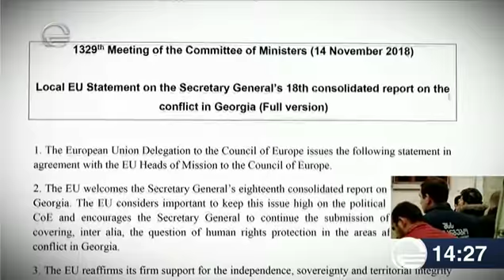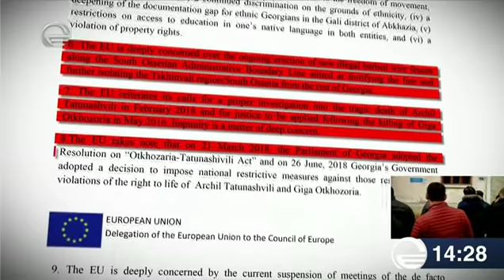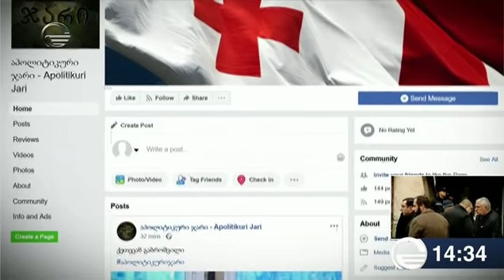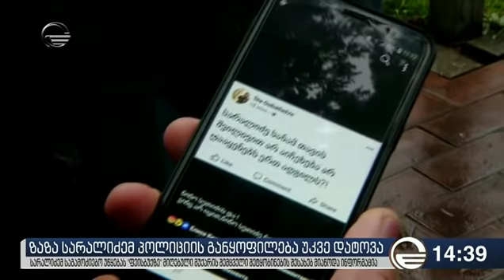ქრონიკა 14:00 საათზე - 15 ნოემბერი, 2018 წელი